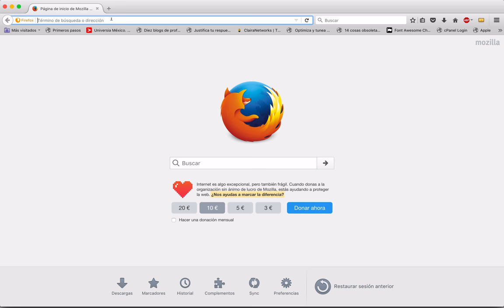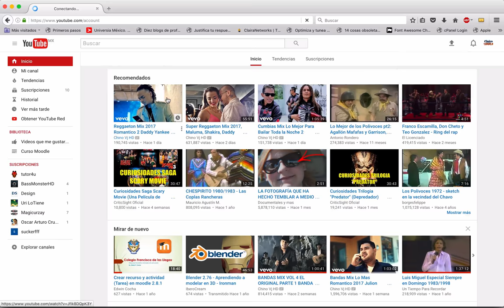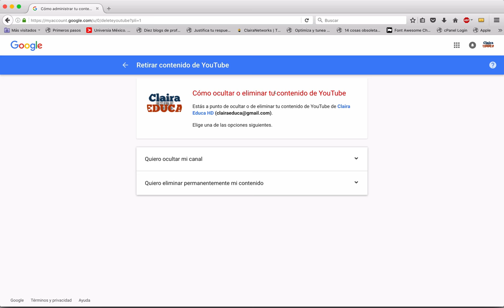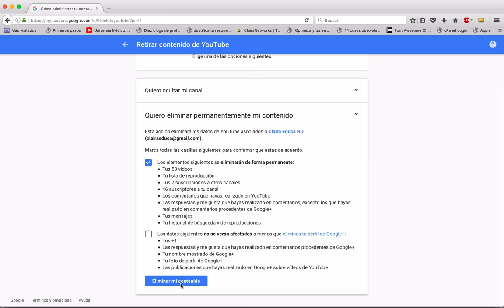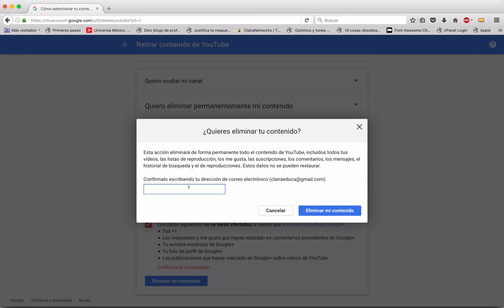Eliminé mi canal de YouTube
En este video muestro el proceso para eliminar un canal de YouTube. Para esta práctica utilicé un canal que había creado hace unos meses y que contaba ya con más de 50 videos y casi 50 suscriptores.